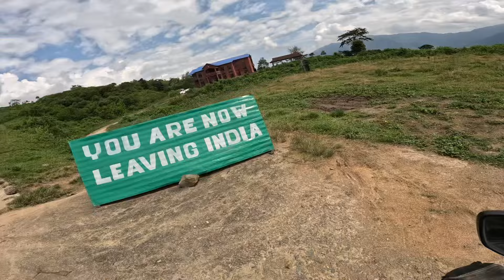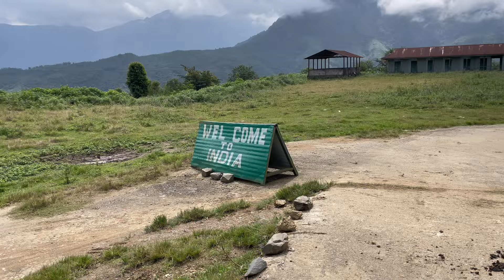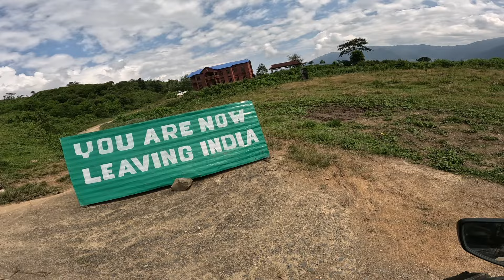Nagaland School on the India-Myanmar Border😱 Nagaland Ep12 | Delhi to Northeast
Wekey Negi

second channel dedicated to exploring street food and cuisines from different cities! 🍽️ Facebook 📸 Instagram